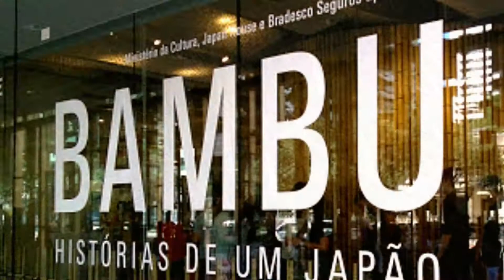Japan House São Paulo • Av Paulista | Junho/2017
Japan House SP |   B A M B U S  • Chris Ono . Laura Oltramare . Wilson Lima • Junho/2017